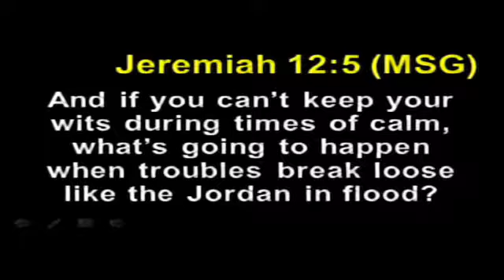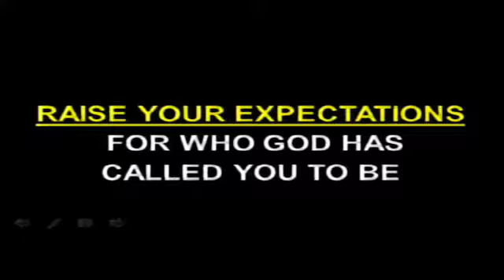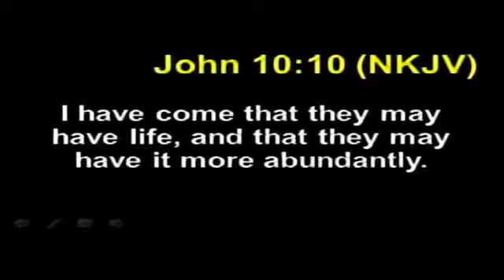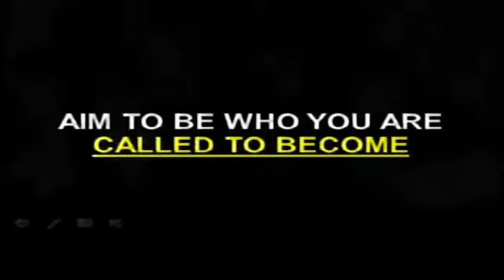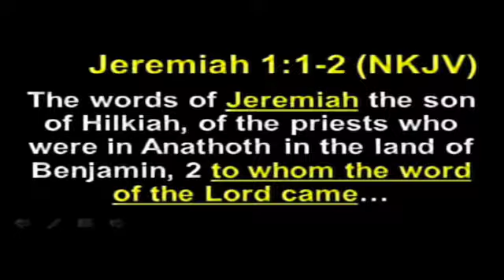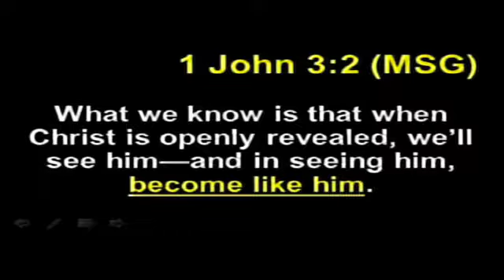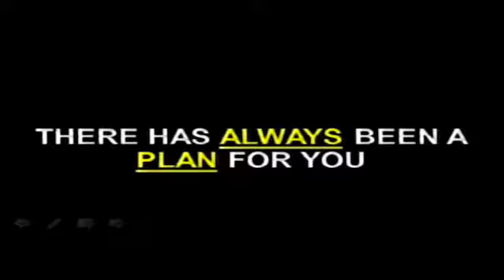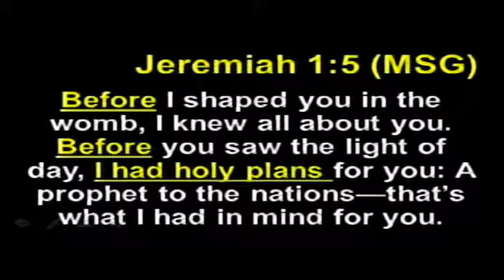AFWC Running with the Horses before